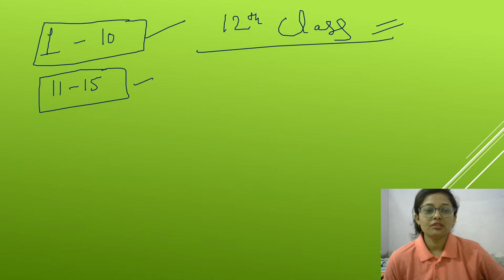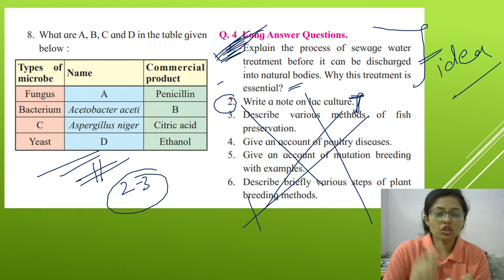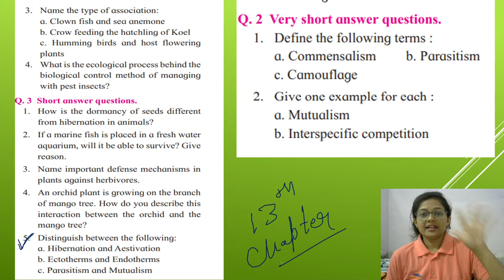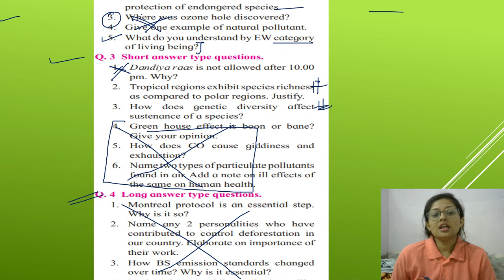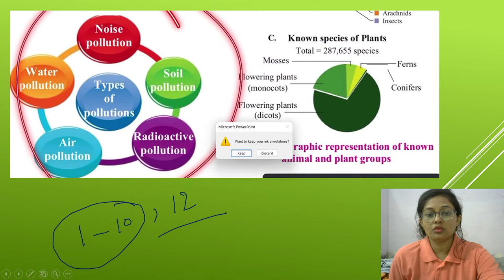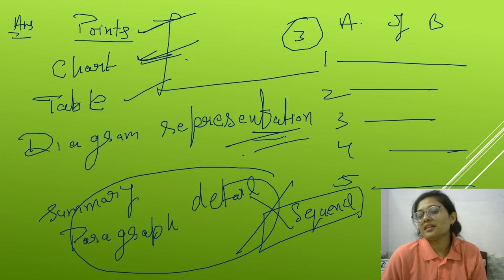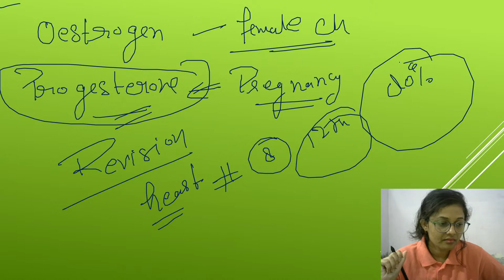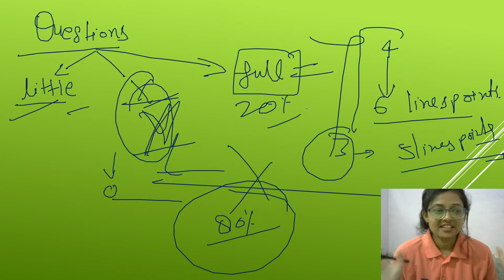Important Questions & Diagram | Chapter 11 to 15 | HSC Biology 2022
Hello Friends
Important Questions & Diagram | Chapter 11 to 15 | HSC Biology 2022 | Maharashtra Board Class 12th Biology Important Questions Series | IMP Questions on HSC Biology of Chapter 11 to 15 |

Use code PWAKING